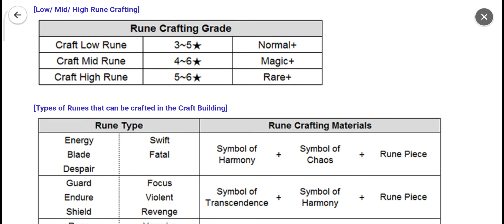Rune Crafting Materials [Symbol of Harmony/Transcendence/Chaos and Rune Pieces] 2x Drop Amount Event